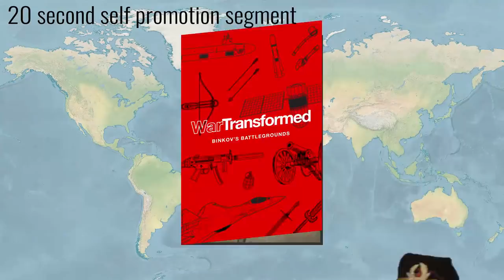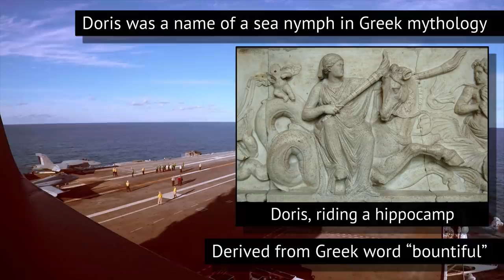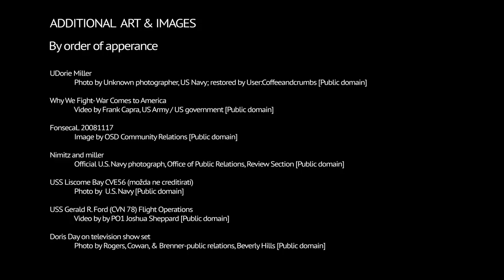Why is the newest US supercarrier named Doris?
The video concerns the US navy naming its latest supercarrier earlier this year. The carrier is yet to be built and its name is going to be USS Doris Miller. The video tells a short story behind that name.

Image used in the thumbnail by U.S. Navy photo by Mass Communication Specialist Seaman Riley McDowell / Public domain (CVN-78 and CVN-75 sailing together on 4 June 2020)